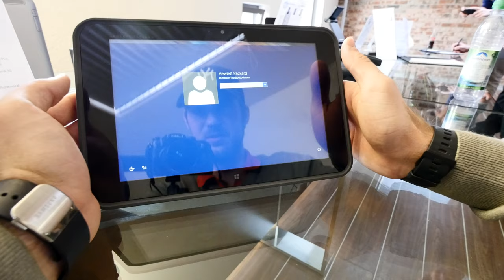HP Pro Slate 10 EE G1 im Hands On [4K Deutsch]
http://